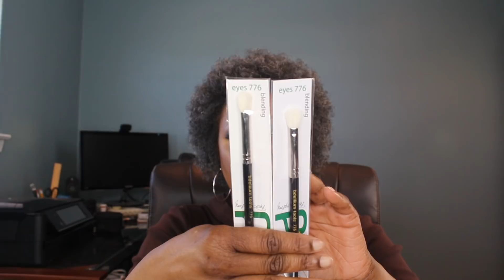IMATS NY 2018 Haul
Checkout my IMATS NY 2018 haul. I also included some vlog footage for those who have never been, or were unable to attend the event this year. Enjoy! **Watch in HD**